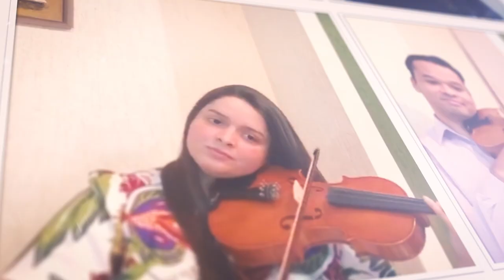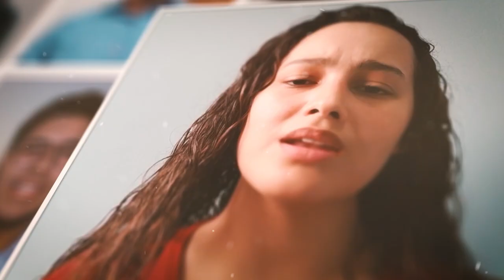Depois de um tempo - Reflexão para vida - Pr. Waltair Borges Vitoria